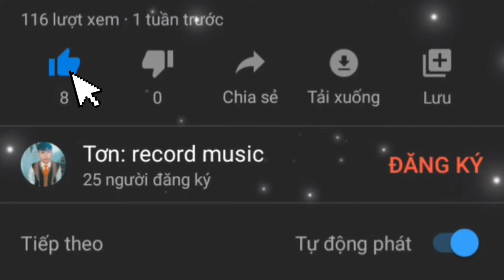Mình Lo Việc Chúa – Chúa Lo Việc Mình [ Thiếu Nhi Tin Lành ]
🚩 Video thuộc bản quyền của chủ kênh @Tơn record muisc.